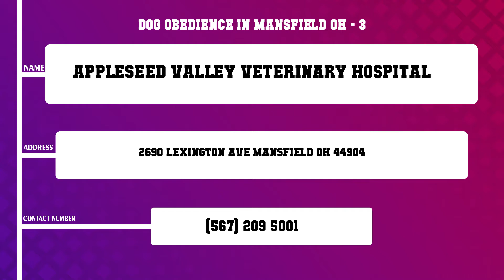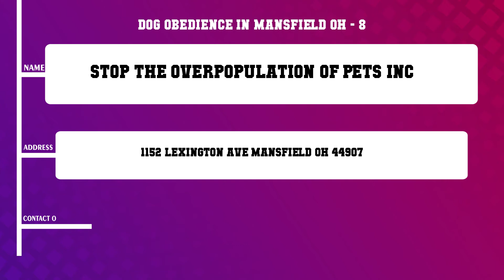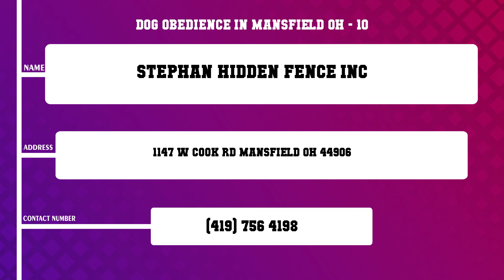Top 10 Dog Obedience in Mansfield, OH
Top 10 Dog Obedience in Mansfield, Most popular Dog Obedience in Mansfield, OH, What are 10 best Dog Obedience in Mansfield City?

List of Business/Service Listed in this Video related to Dog Obedience:
Mohican Kennels
Logan Pine Kennel
Appleseed Valley Veterinary Hospital
Pound To Service Dog Inc
Piper s Poodles
Sunset Acres Pet Lodge
Susan s doggy spa
Stop The Overpopulation of Pets Inc
Ashland Road Animal Clinic Inc
Stephan Hidden Fence Inc

Content of this Video:
10 Most Famous Dog Obedience in Mansfield OH
Best 10 Dog Obedience located near Mansfield
Mansfield Top Business related to Dog Obedience